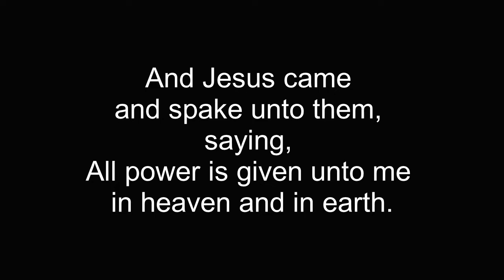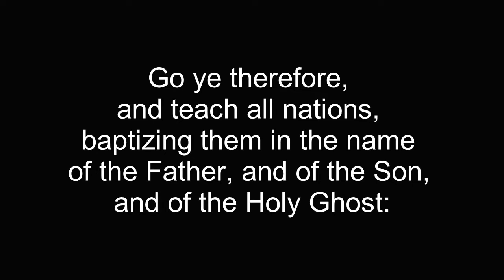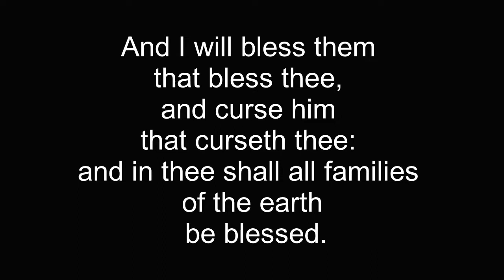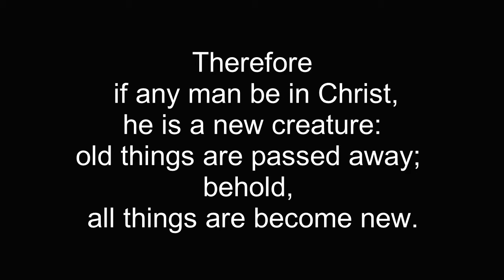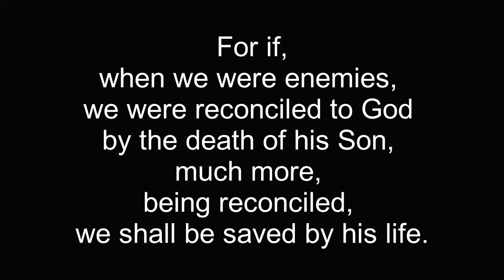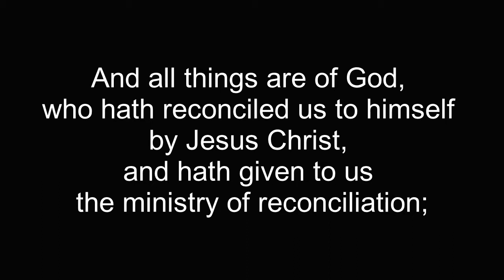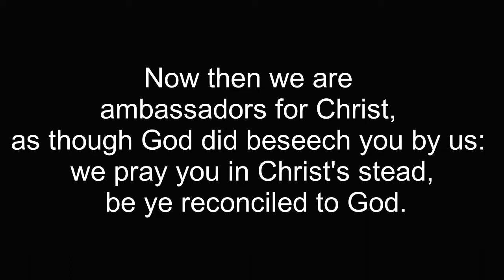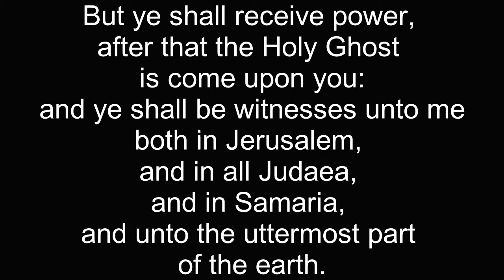Sunday School Lesson April 25th, 2021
Glenn Lehew teaches the Sunday School lesson for 4.25.21 titled "Our Commission".